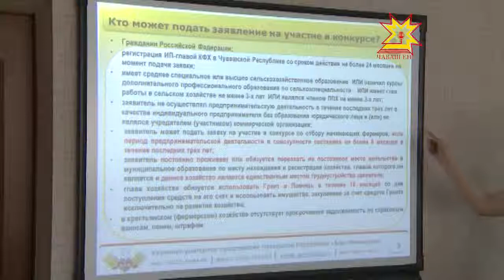Ферма тăвакансене патшалăх пулăшать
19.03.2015 Ял хуçалăхра вăй хурас тĕллевлисен йышĕ 2012-мĕш çултанпа самай ÿснĕ. Патшалăх пулăшăвĕпе 151 пуçламăш фермер усă курнă. Çавăн пекех выльăх ĕрчетекен çемье хуçалăхĕ - 16. Программăна 2017-мĕш çулччен тăснă. Фермерсен ака уйăхĕн 15-мĕшĕччен документсене пухса çитермелле. Паян вĕсене семинара пухса программăри уйрăмлăхсемпе паллаштарчĕç.